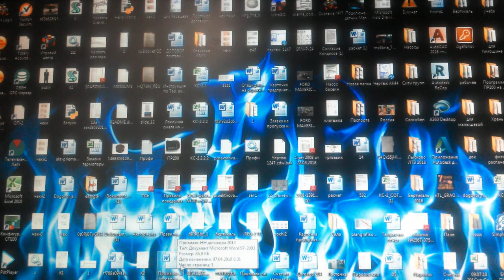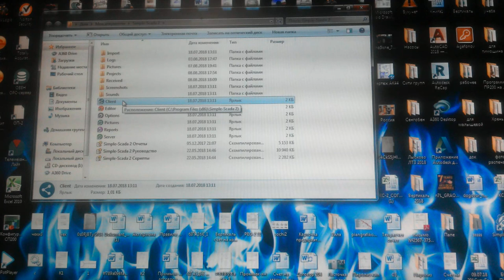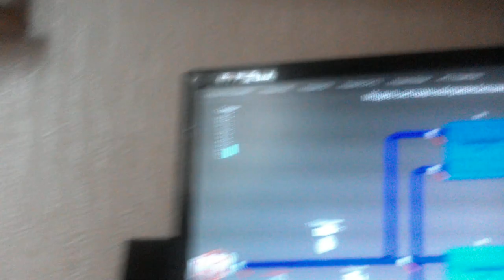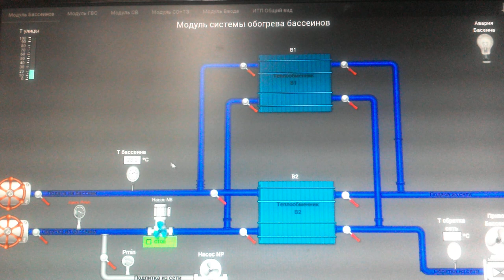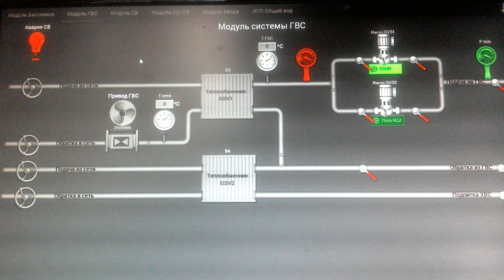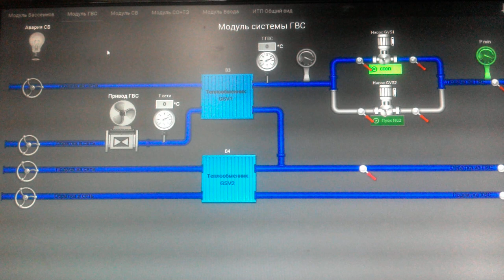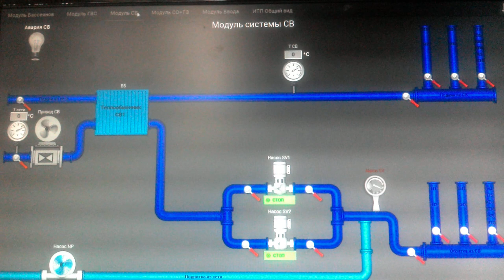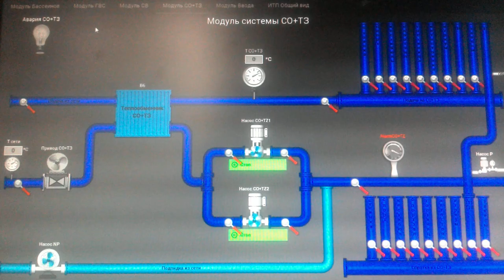Simple Scada диспетчеризация модульного ИТП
Программа разработанна для диспетчеризации модульного индивидуального теплового пункта  по GSM связи с сервером.